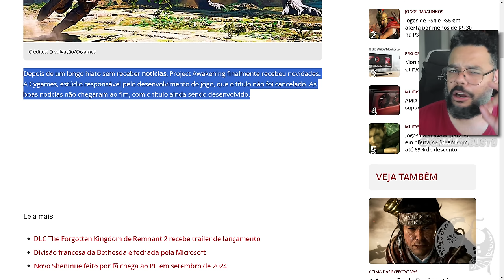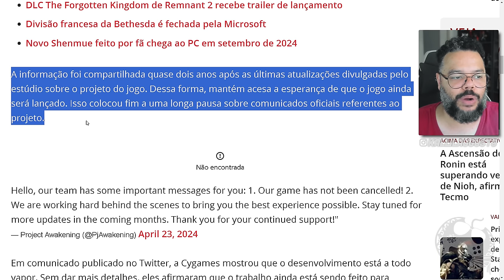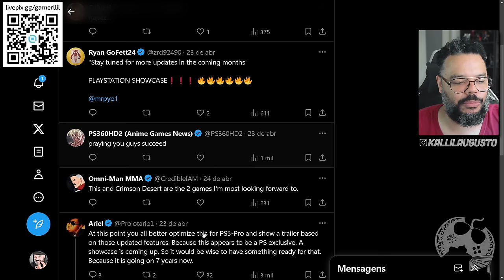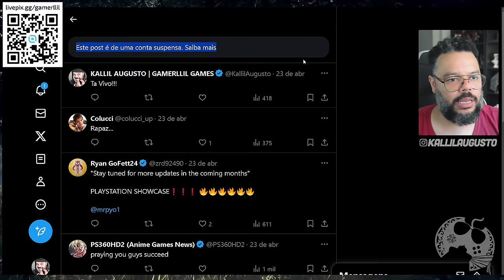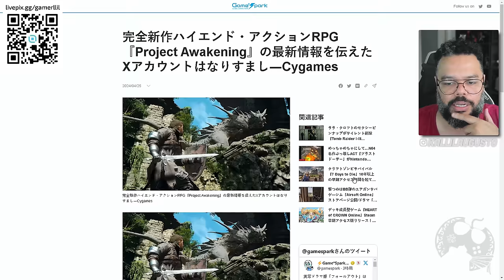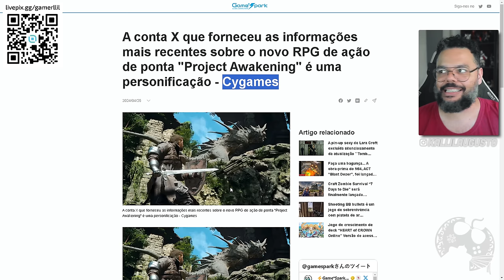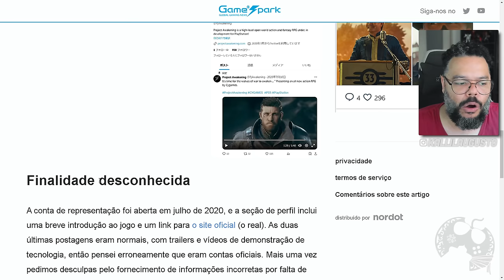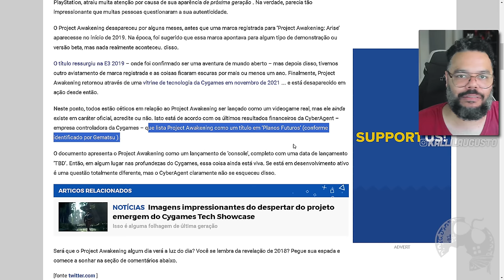TE ENGANARAM e você NEM Percebeu | Project Awakening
No vídeo de hoje vamos falar sobre Project Awakening que recentemente recebeu novas informações animadoras, mas que hoje descobri serem falsas.. Pois é.. Balde de Água fria, pessoal.

Sobre Project Awakening

Project Awakening é um próximo jogo de RPG de ação em um cenário de fantasia desenvolvido pela Cygames e anunciado inicialmente para o PlayStation 4 em setembro de 2018. Recentemente o game se encontra SUMIDO e não existem informações que comprovem seu desenvolvimento ativo.

Me Contate

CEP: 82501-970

Kallil Augusto

Hashtags